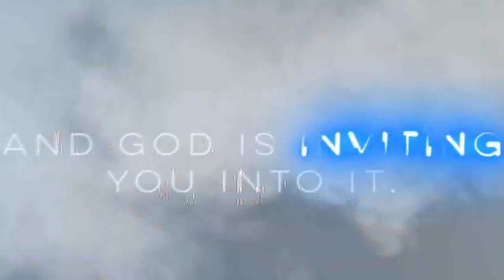Sunday Kids Presentation, 18/Sep/2022